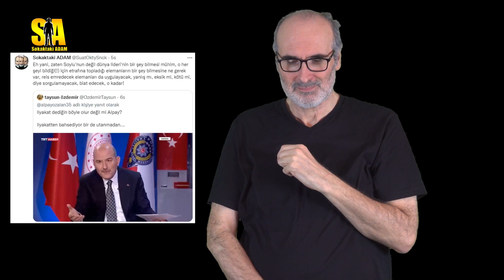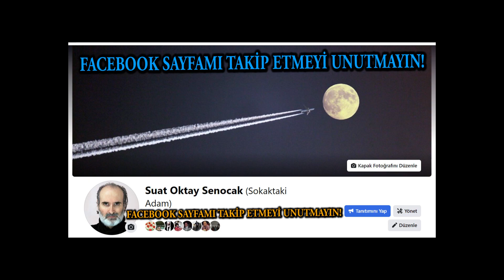Koyu AKP'liden KORKUNÇ itiraf: Erdoğan'ın etrafında 100'lerce haram yiyen var! / Röportaj Arkası